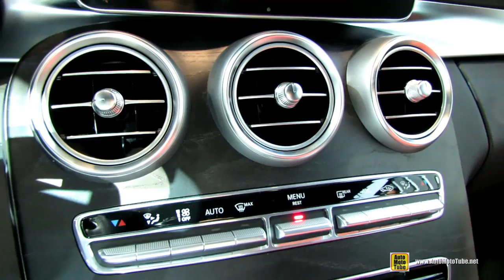2015 Mercedes-Benz C-Class C400 4Matic - Exterior and Interior Walkaround - 2014 New York Auto Show